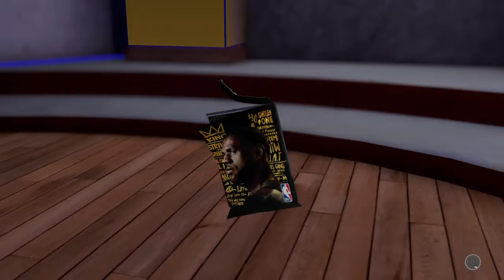NBA 2K19_20181121111745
NBA 2K19